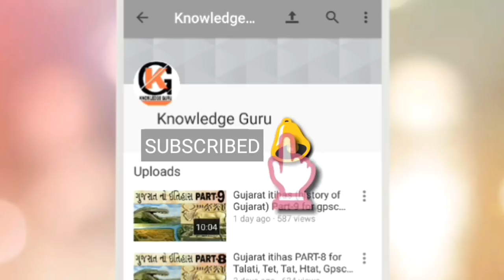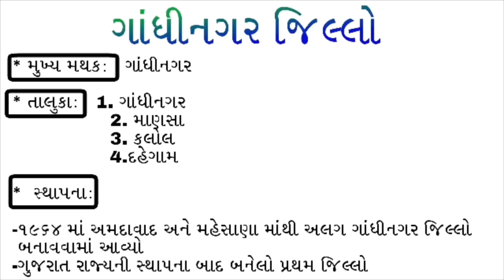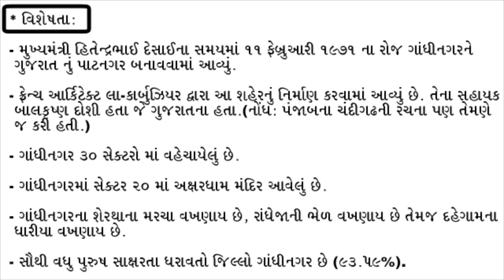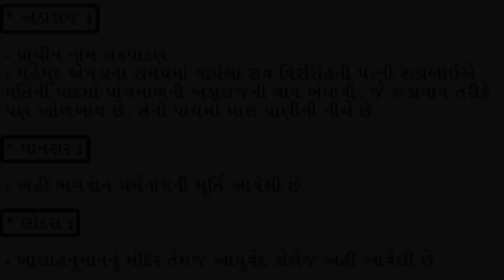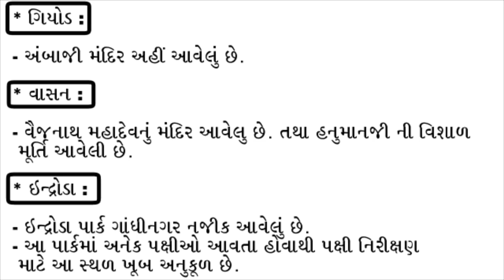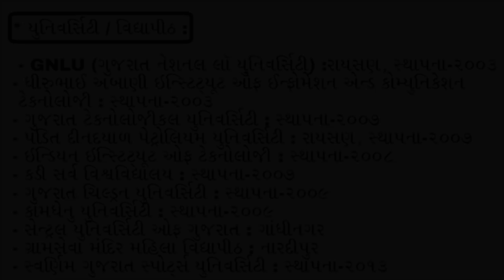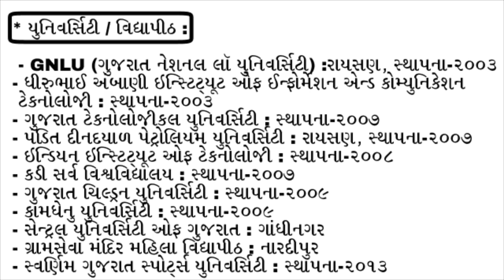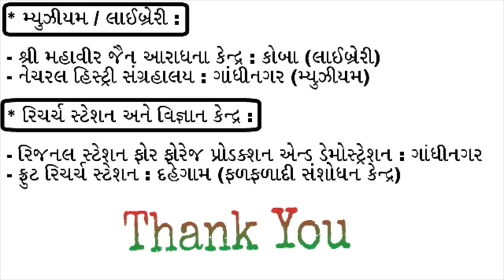Gujarat Na Jilla Part-4|District of Gujarat|Gandhinagar District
In this lecture we Study Gujarat na jilla, District of Gujarat, we learn all important information and questions about Gujarat and jilla, specially Gandhinagar jillo. Gk Gujarat District, shortcut trick Gujarat Na jillao (Ahmadabad, amdavad) Gujarat Na jilla video lecture by knowledge guru and Gk in Gujarati, Gujarat District general knowledge in Gujarati, Gujarati Gk of Gujarat Na jilla for GPSC, TALATI, PSI, BINSACHIVALAY, Senior Clerk, Forest etc Gujarat government job. This lecture is prepared by knowledge guru. This Gujarat Na jilla in Gujarati (Gujarati Gk, Gujarat Gk) questions is very useful for preparation of GPSC, TALATI, TET, TAT, HTAT, PSI, ASI, ACCOUNTANT, junior clerk, constable, BINSACHIVALAY, forest and other competitive exam preparation in Gujarati.

Visit our youtube channel regularly, We will provide you all information and reading material regarding Gujarat government job exams. We will give you full knowledge about all subject like Maths, Reasoning, history of Gujarat, history of India, general knowledge, Gk, Gujarati vyakaran, English grammar, Gujarat Na jilla, Gujarati sahitya etc which is useful for government jobs examination.